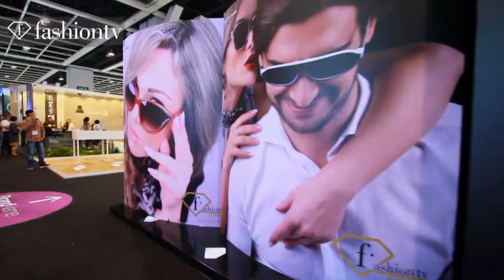fashiontv eyewear at HKTDC Hong Kong 5